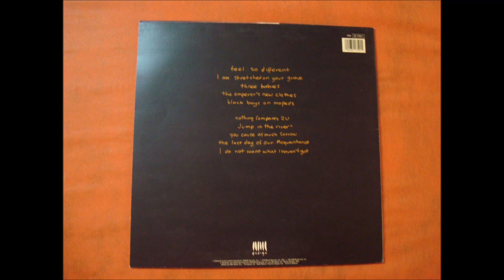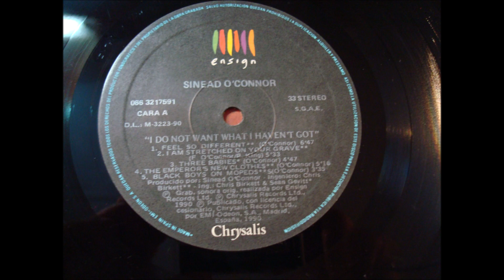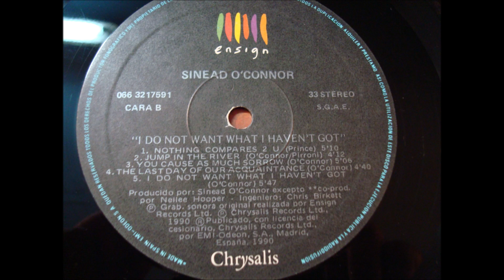SINEAD O'CONNOR.''I DO NOT WANT WHAT I HEAVEN'T GOT.''.(YOU CAUSE AS MUCH SORROW.)(12'' LP.)(1990.)